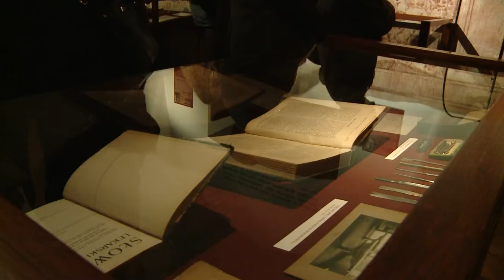"Pyszne młodopolskie głowy" - wernisaż wystawy w Muzeum UJ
W 160. rocznicę urodzin Leona Wyczółkowskiego Muzeum Uniwersytetu Jagiellońskiego prezentuje sylwetkę tego wybitnego artysty czasów Młodej Polski, wziętego portrecisty przedstawicieli środowisk naukowych i artystycznych Krakowa, profesora Akademii Sztuk Pięknych i kolekcjonera dzieł sztuki.